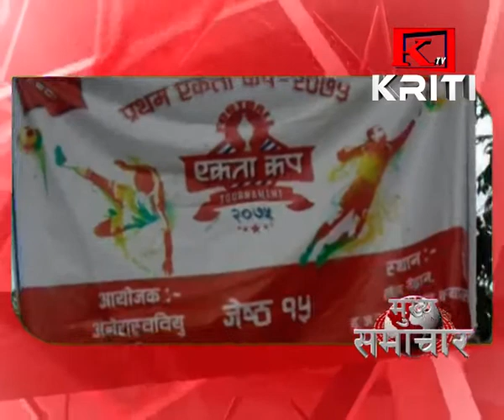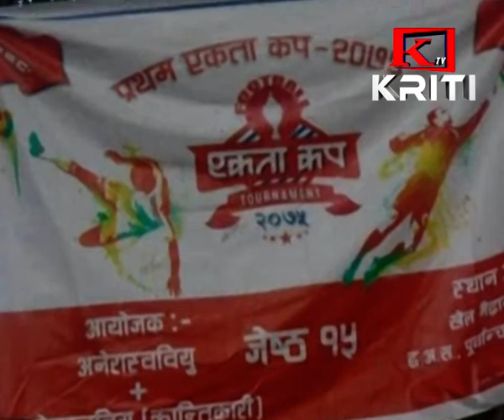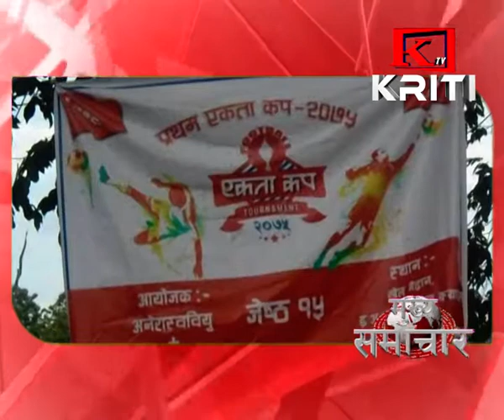KRITI SAMACHAR JASTHA 29